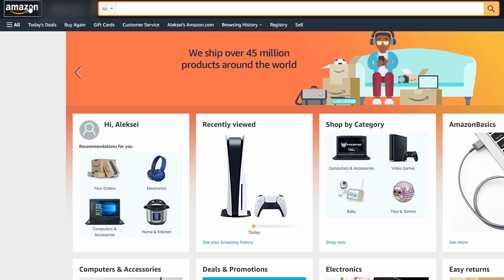Finally Bought a PS5 For 1300$